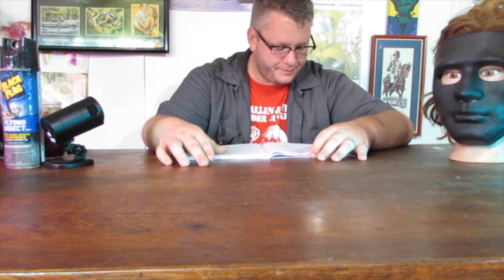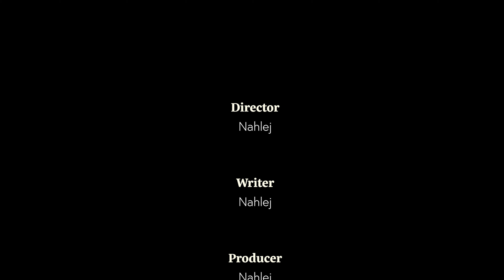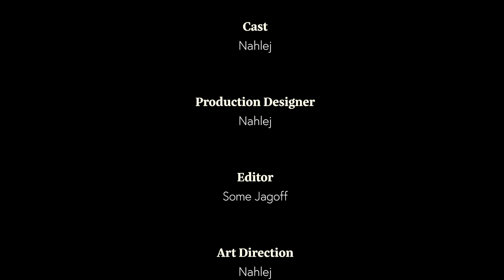Episode 1.2 Nostalgia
Same clothes, same show, still nothing.